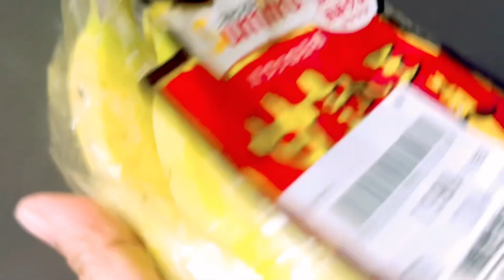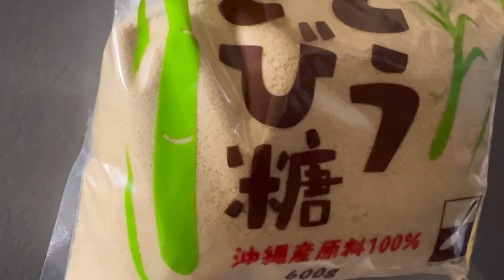Pede gumawa ng bananacue kahit hindi saging saba